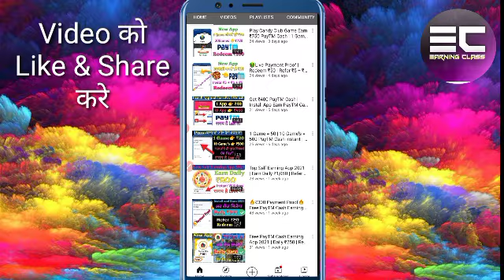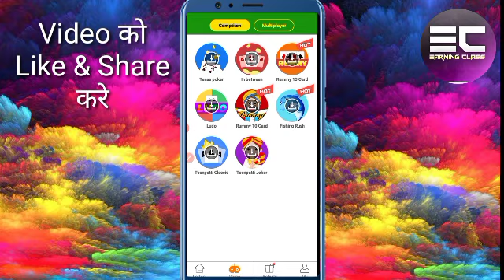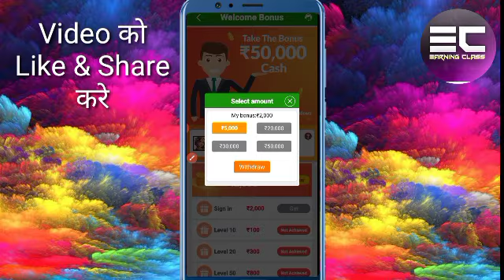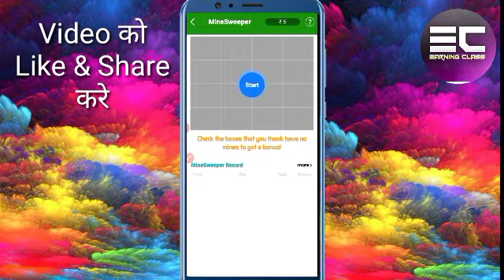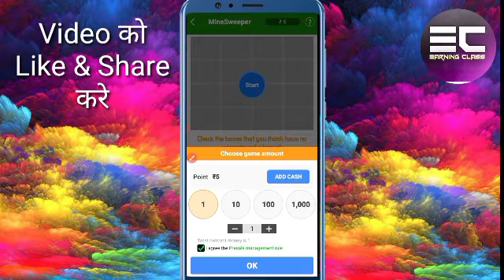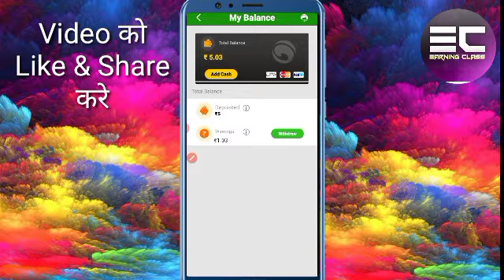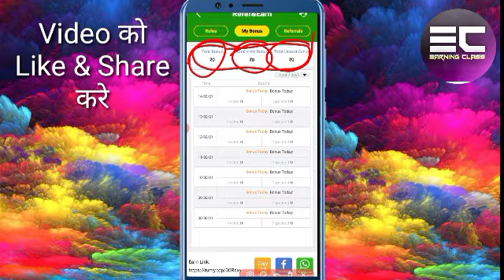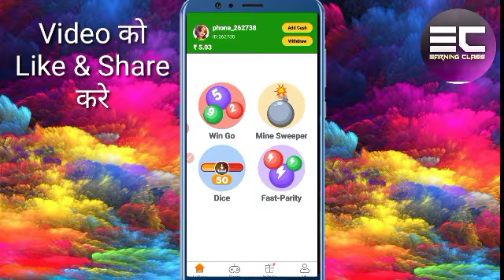अब Sign Up करते ही मिलेगा ₹2000 | 2021 Bast Earning App | Redeem ₹200 | Refer ₹10 +₹10 +₹10